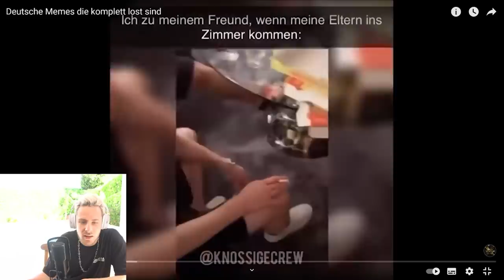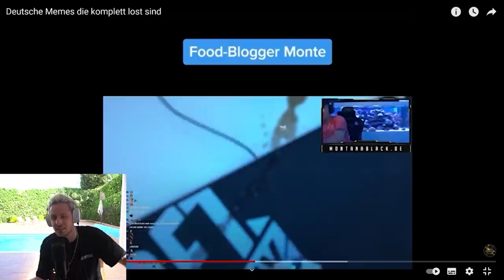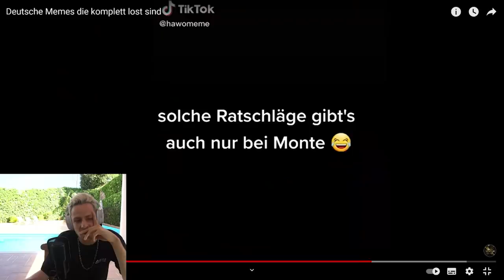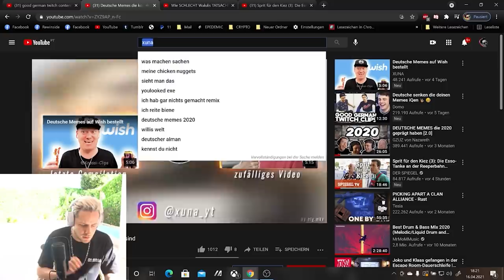Reaktion auf Deutsche Memes die komplett lost sind